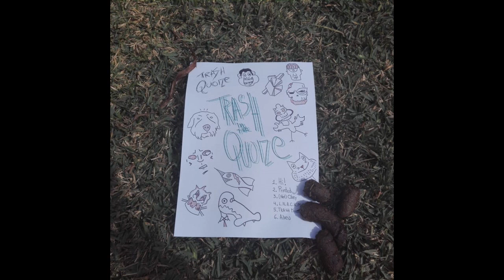Trash Quoize - Last Night A Cumbiero Killed My Cuy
"Last Night A Cumbiero Killed My Cuy" by Trash Quoize
Free to enjoy

Trash Quoize: Javier Paredes and Samuel Quispeluza